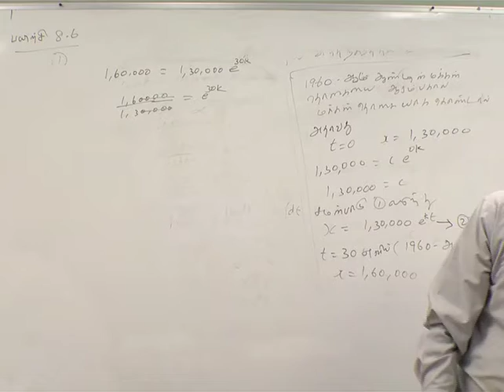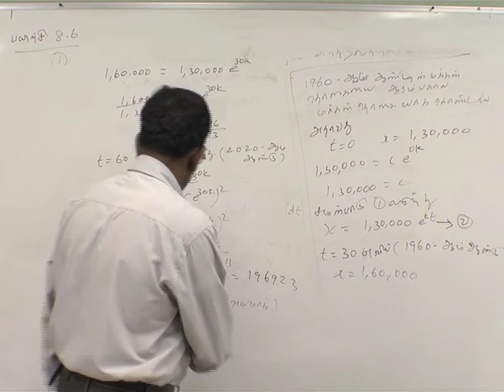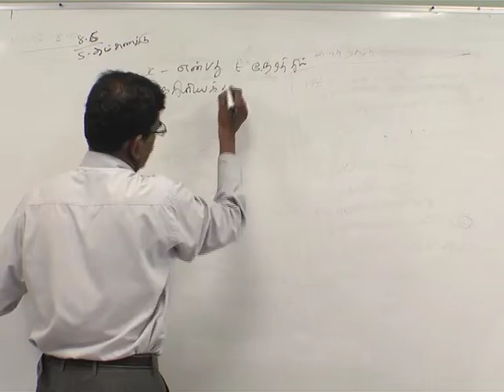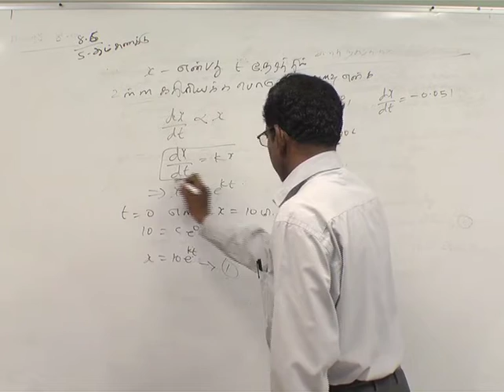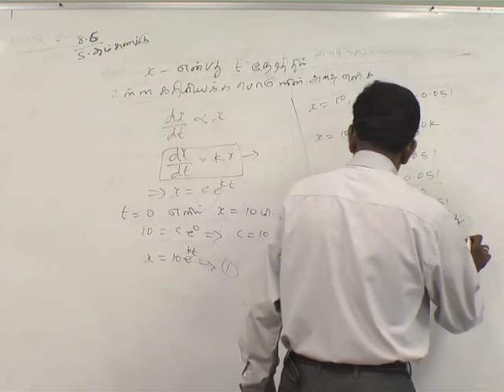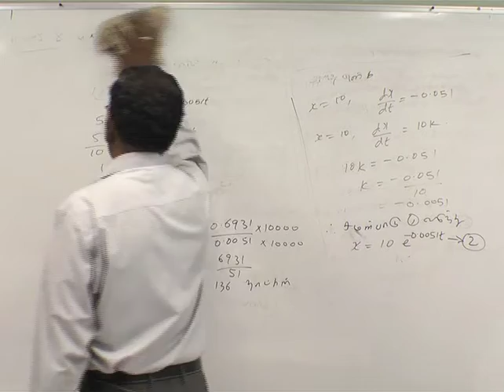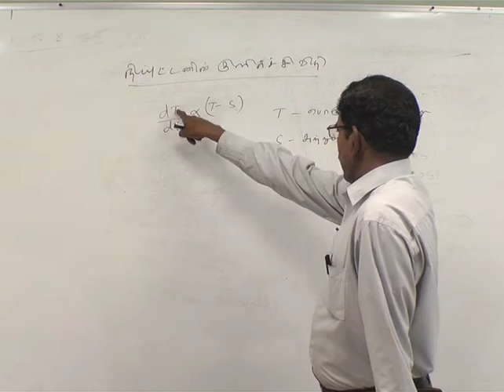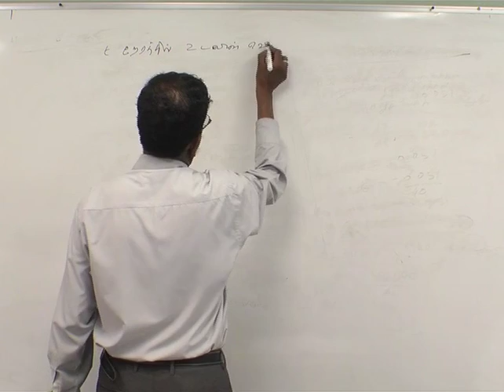+2 Maths Differncial Equation Part 9